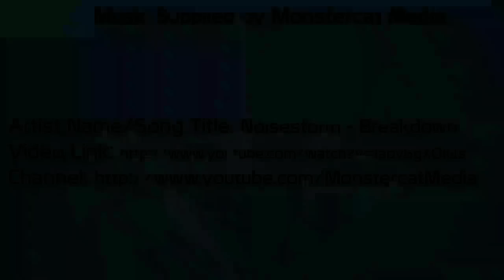Rayman Legends (Xbox One) Co-op Gameplay Walkthrough w/ SSoHPKC & Ashh Part 9 - Luchador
He's gonna need a new dental plan

What is Rayman Legends?

The Glade of Dreams is in trouble once again! During a 100-year nap, the nightmares multiplied and spread, creating new monsters even more terrifying than before. These creatures are the stuff of legend: dragons, giant toads, sea monsters, and even evil luchadores. With the help of Murfy, Rayman and Globox awake and must now help fight these nightmares and save the Teensies.

Rayman, Globox, and the Teensies are off wandering through an enchanted forest when they discover a mysterious tent filled with a series of captivating paintings. As they look more closely, they notice each painting seems to tell the story of a mythical world. While focusing on a painting that shows a medieval land, they are suddenly sucked into the painting, entering the world, and the adventure begins. The gang must run, jump and fight their way through each world to save the day and discover the secrets of every legendary painting.

Other stuff to check out:

The Last of Us: Left Behind DLC Gameplay / Walkthrough w/ SSoHPKC Part 5 - Things Get Tough

Assassin's Creed 4 Freedom Cry DLC Gameplay / Walkthrough w/ SSoHPKC Part 11 - No Machete for Me